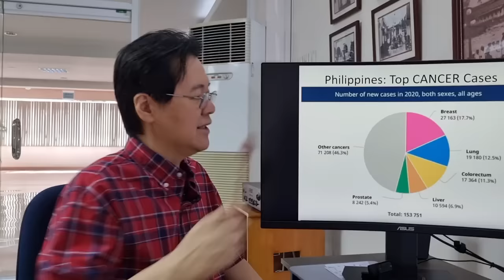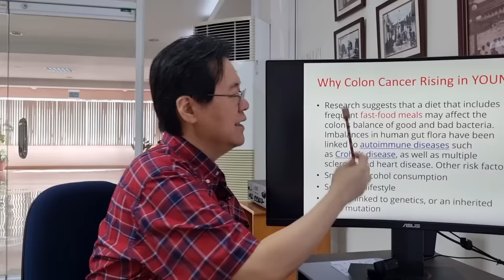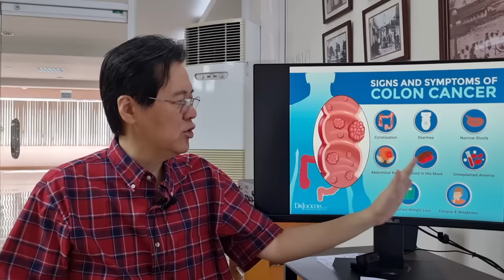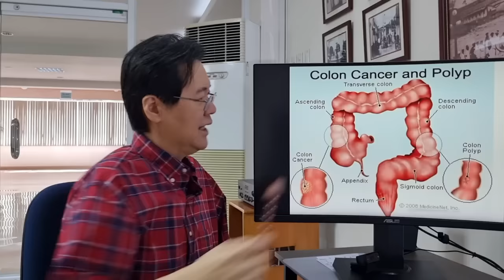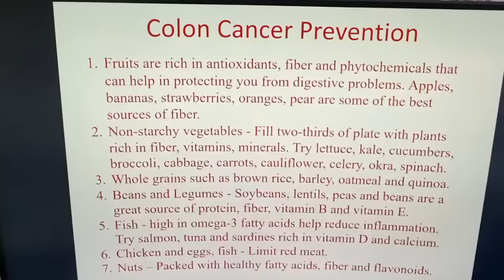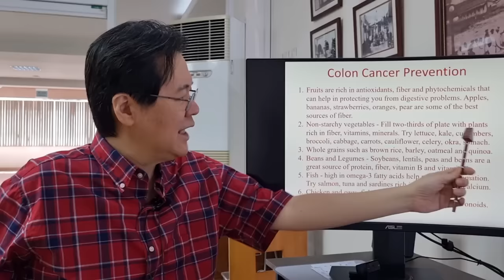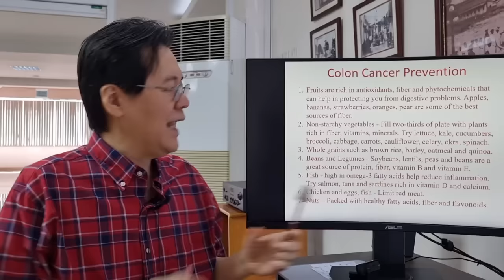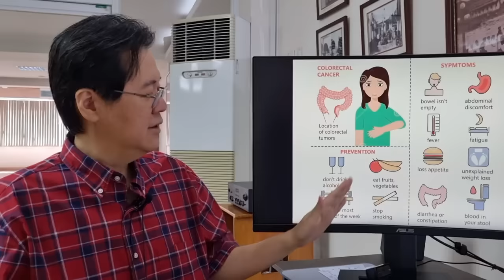Mga Pagkaing Nag-aalis ng Dumi sa Colon. - By Doc Willie Ong ( Internist and Cardiologist)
Mga Pagkaing Nag-aalis ng Dumi sa Colon.
Iwas Colon Can-cer.